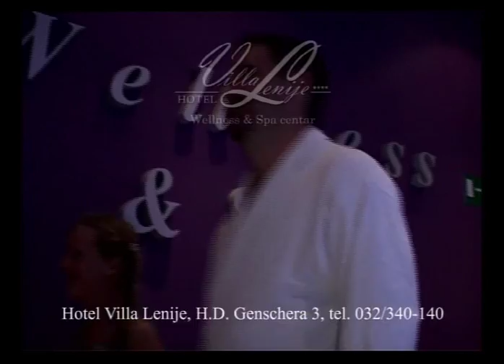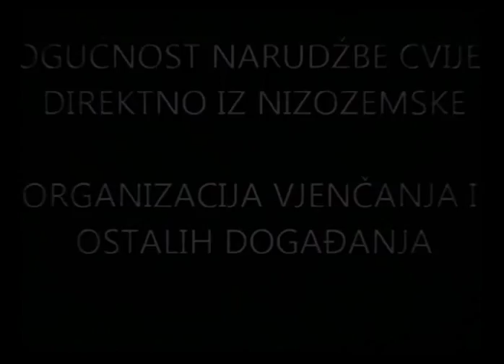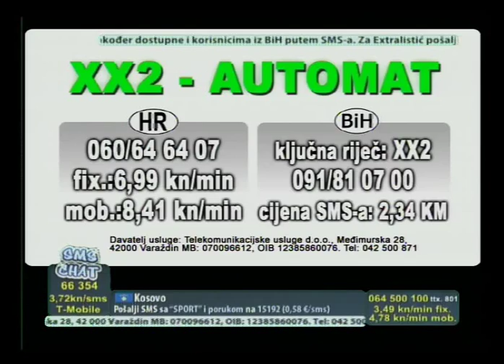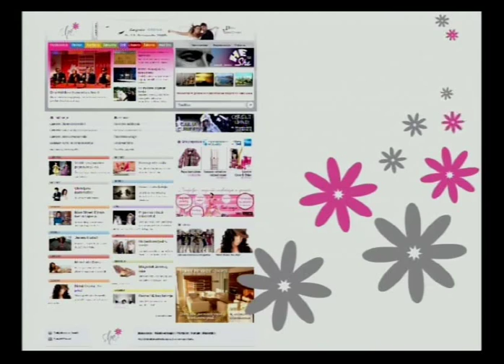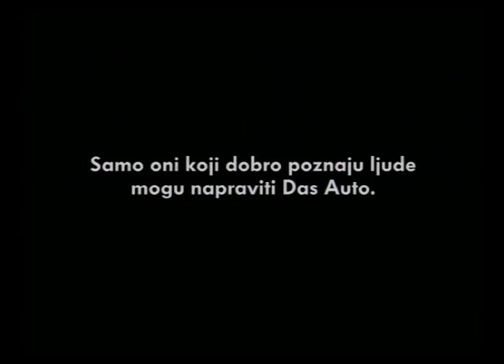Emisija 1x2 25.11.2013.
Snimka